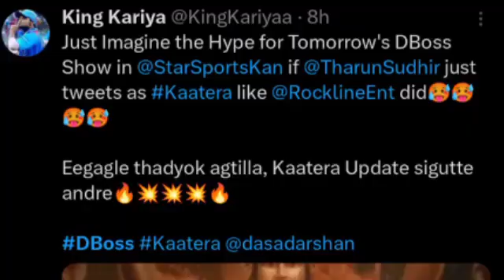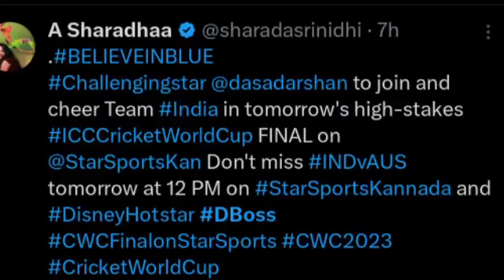D Boss in Star Sports Kannada : ಸ್ಟಾರ್ ಸ್ಪೋರ್ಟ್ಸ್ ಕನ್ನಡದಲ್ಲಿ ಭಾರತಕ್ಕೆ ಸಪೋರ್ಟ್ ಮಾಡೋಕೆ ಬರ್ತಾರೆ ಡಿ ಬಾಸ್